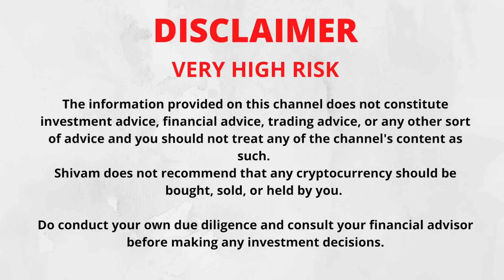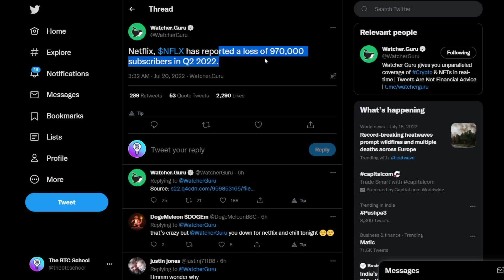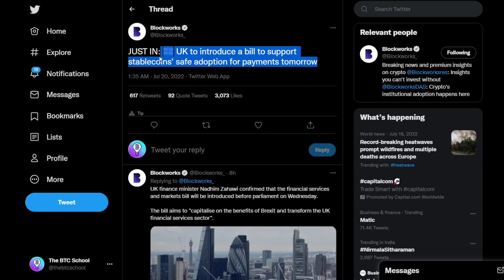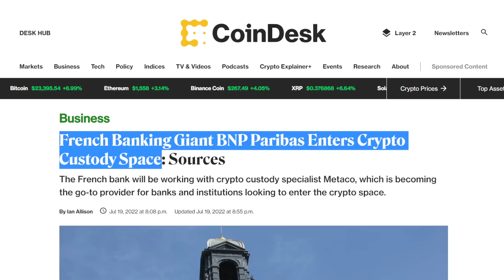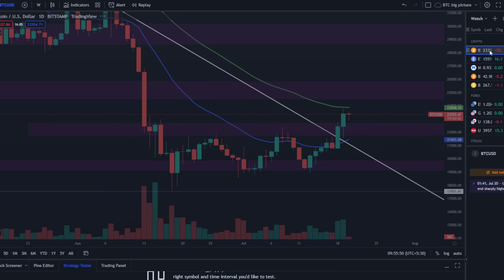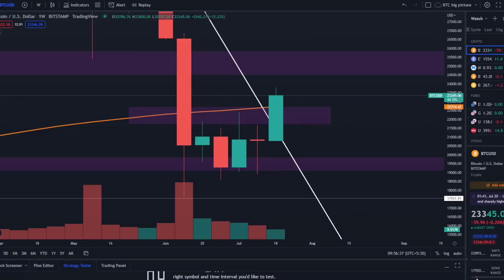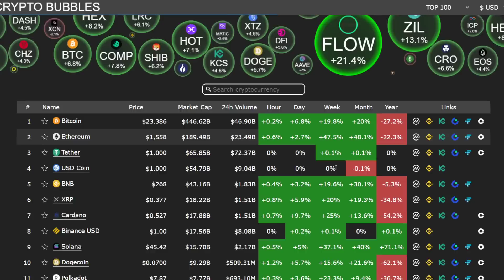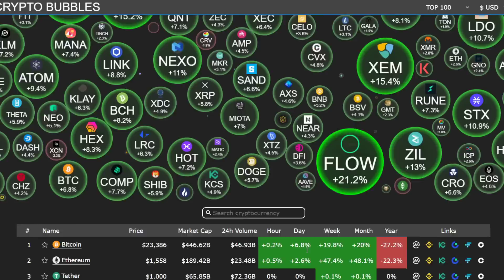🚨Bitcoin Rally To $23,000 | Profit Booking Ideas | Bull Market Here? How To Navigate Bear Markets?